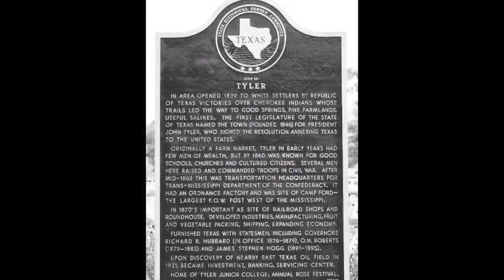One Thread of Six Flags – Col. Richard B. Hubbard of the Twenty-Second Texas Infantry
Richard Bennett Hubbard, also known as Dick, was born in Walton County, Georgia, on November 1, 1832, to Richard B. Hubbard Sr. and Serena Carter.  Upon the family’s plantation near Monroe, he developed a firm sense of family and Southern ideals.  By all accounts, he was an exceptionally robust child, both mentally and physically.  The foundation of his education began with his parents, and he received a generous measure of books, bibles, and benevolence.  He matured into a gentleman of large physical stature with an even larger personality.  Hubbard attended Mercer University in Georgia and earned a degree in literature in 1851.  After Mercer, he attended lectures at the University of Virginia in Charlottesville where he acquainted himself with the ideologies of Thomas Jefferson.  Hubbard enrolled at Harvard Law School in Massachusetts for the fall semester of 1852.  In 1853, he earned a law degree.  Hubbard practiced law in Tyler, Texas, with his partner Benjamin T. Selman.  His affable charm complemented Selman’s coercive personality.  As the years passed and Hubbard toured Texas, he developed a reputation as a sturdy leader with decisive views on politics.  By 1861, he served his final months as a member of the Eighth Texas Legislature.  Hubbard ran unsuccessfully to represent Texas in the Confederate Congress, but his spoiled attempt to offer services to the Fifth District allowed him the opportunity to pursue other endeavors.  In January of 1862, Colonel Hubbard actively recruited men in East Texas and established the 22nd Texas Infantry, also known as Hubbard’s Regiment.  His regiment served in the battles of Young’s Point, Fort DeRussy, Mansfield, Pleasant Hill, and Jenkins Ferry.  After the war, Hubbard became the sixteenth governor of Texas and later served as the United States Minister to Japan.  He died on July 12, 1901.